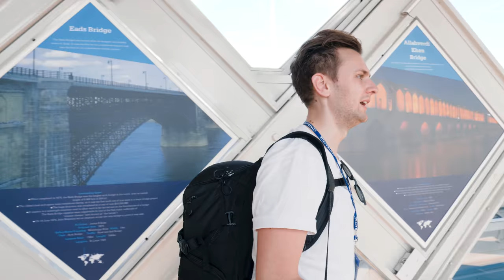LONDON MARATHON PHOTOGRAPHY — Fujifilm X-H1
London Marathon sports photography with the Fujifilm X-H1 + 50-140mmF2.8 at the top of Tower Bridge and Blackfriars Tunnel. Featuring Panasonic GH5 and Manfrotto 190go!

I always love going to watch marathons and especially enjoy capturing photos of them! This was my fourth time at the London Marathon and second time using the Fujifilm X-H1 for some fast images, following my initial attempt at the Paris Marathon a few weeks earlier.

Luckily, I was invited up to the top of Tower Bridge for a unique perspective of the race and even got to view from the balcony overlooking all of London! Unfortunately, this was a private experience and isn't available to the public. The indoor glass viewing floor at the top of the bridge is however available to the public from midday onwards on Marathon day.

It's definitely a unique view and something that energised my creative thought on capturing running photography. During the day, I was also able to make use of my new Manfrotto 190go! Carbon tripod and 502 Video Fluid Head. The 90º rotating centre column made it super easy to catch those downward views!